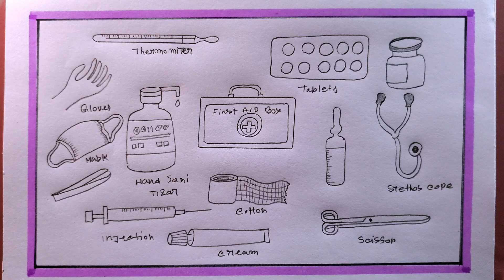how to draw first aid kit step by step easy/first aid kit drawing easy